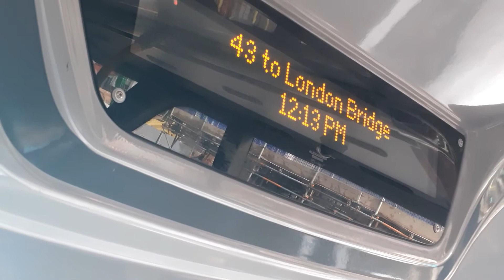London Ibus Announcment 43 to London Bridge